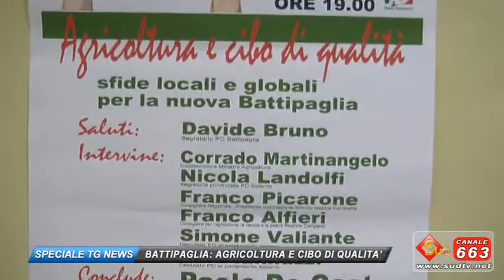SPECIALE TG NEWS - BATTIPAGLIA: AGRICOLTURA E CIBO DI QUALITA'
Convegno organizzato e promosso dal gruppo dell’Alleanza Progressista  dei Socialisti e Democratici del Parlamento Europeo, presso il Salotto Comunale di Battipaglia. Filiera tra comune, regione, parlamento Italiano ed Europeo, per rilanciare i fondi strutturali europei in agricoltura ed i Por regionali.